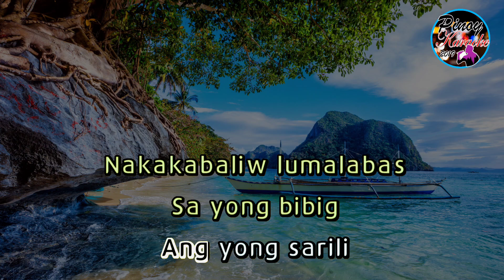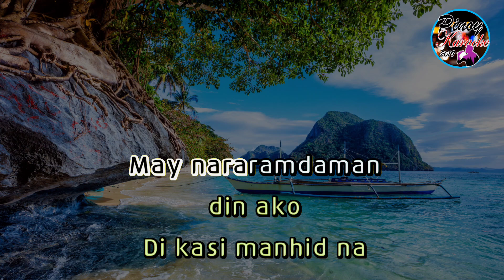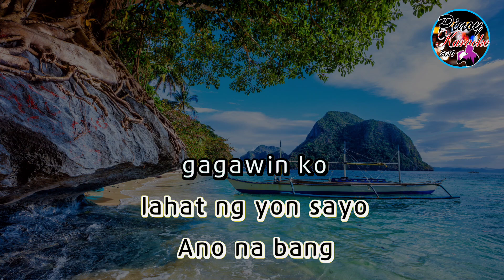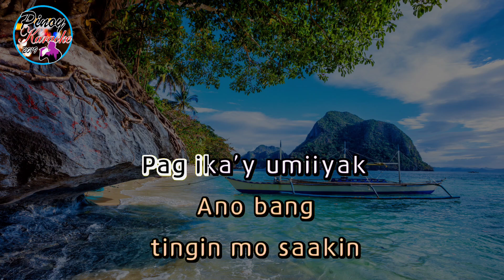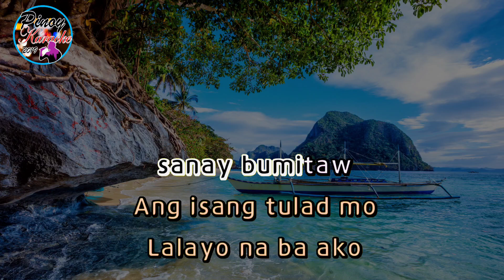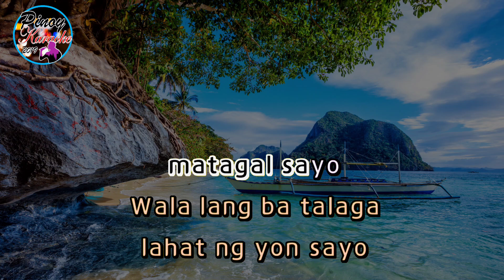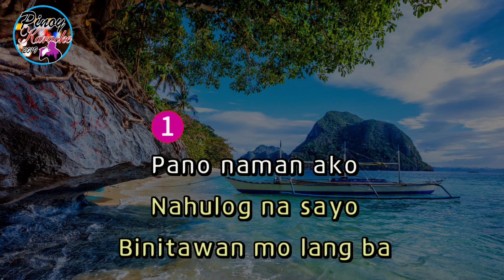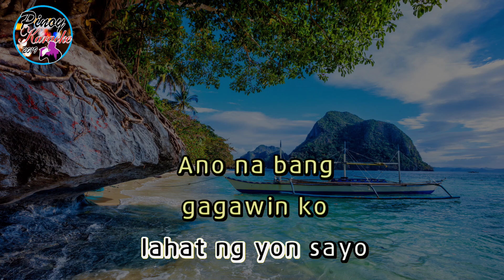Pano by Zack Tabuldo (Karaoke : Baritone Key)